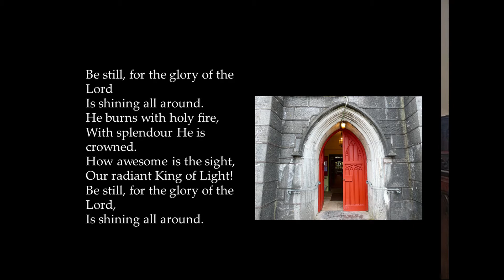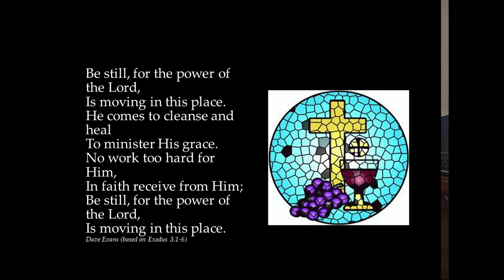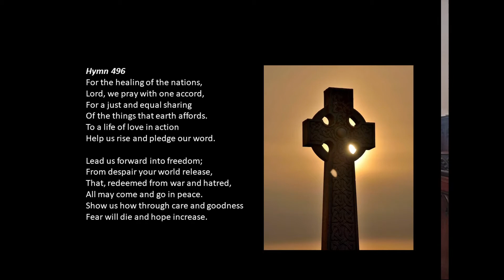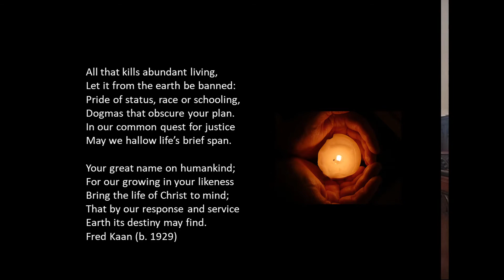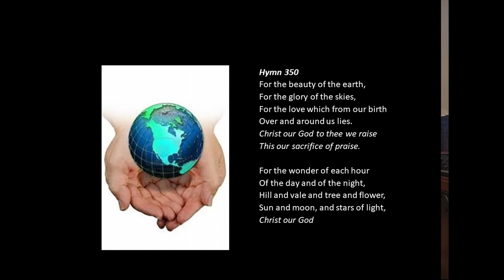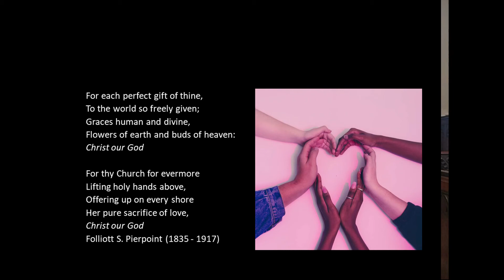Back to Church Morning Prayer 05/07/20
Join us for our first return to in person Morning Prayer, recorded in Cloyne Cathedral
CCLI 92225